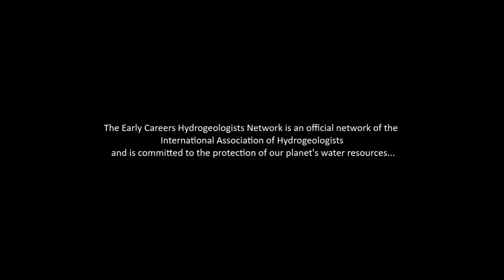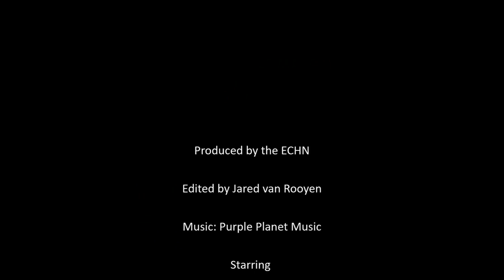World Water Day 2019 A Message from the ECHN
Workshop
Um percurso pela hidrogeologia urbana de Viana do Castelo: cidades inteligentes, sustentabilidade e água subterrânea